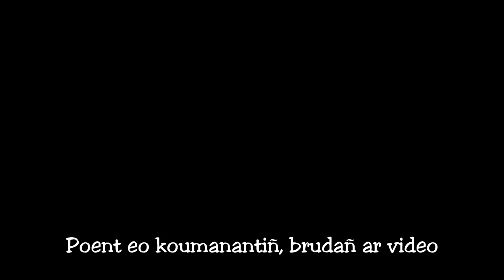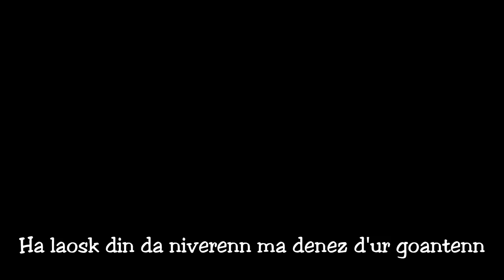Eddy de Krampouezh - Crêpe de trop (Clip Officiel)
\!/ Attention veuillez activer le mode "second degré" pour voir cette vidéo dans les meilleures conditions \!/